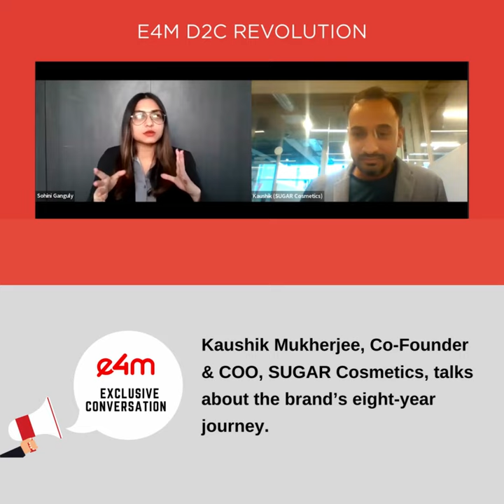Kaushik Mukherjee, Co-Founder & COO, SUGAR Cosmetics shared the brand’s journey from its inception.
e4mD2CRevolution Episode 2 - We spoke to Kaushik Mukherjee, Co-Founder & COO, SUGAR Cosmetics who shared the brand’s journey from its inception in 2015 and how the founders (Kaushik Mukherjee and Vineeta Singh) realised that the beauty space, especially the cosmetic category within the beauty space, was right for disruption.